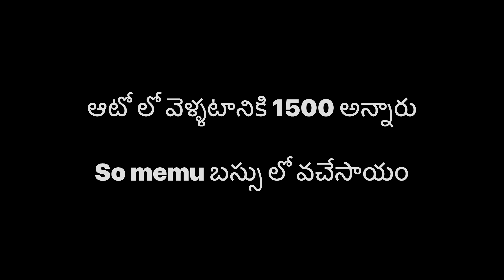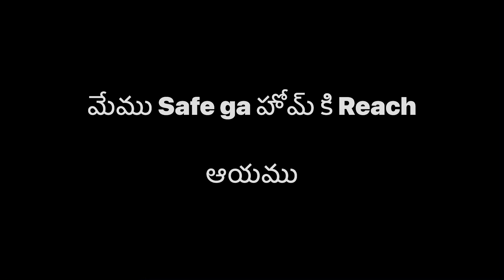మేము ఎక్కడికి వేల్యమో తెలుసా | మిరే చుడండి😍 Cherryabbuvlogs shabana